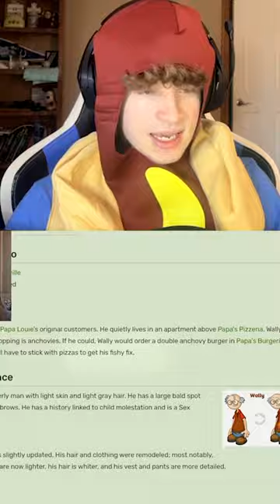bro couldn't help himself 💀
by: RelicMC

Hey everyone, welcome to another hilarious journey into the world of Papa's Hot Doggeria! Get ready to buckle up for some side-splitting fun as we dive headfirst into the chaos of funny clips and outrageous fails in Papa's Hot Doggeria shorts. Joining us for this wild ride is none other than Papa's Hot Doggeria Poofesure himself, ready to dish out laughs and entertainment like never before. From epic gameplay moments to toe-tapping tunes of Papas Hot Doggeria music, we're serving up the ultimate comedy on RelicMC's YouTube channel. So grab your snacks and get cozy because this is not your average funny clips video; this is Papas Hot Doggeria to go, in full HD, with laughs that rank 100 on the fun-o-meter! Don't miss out on the most hilarious Papas Hot Doggeria fail moments; this short is about to bring the house down! 🌭😂